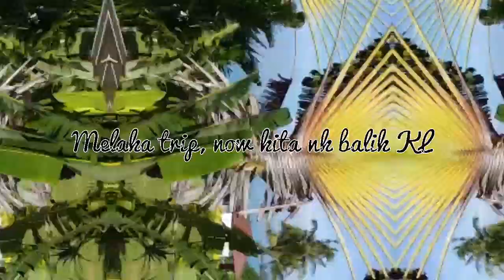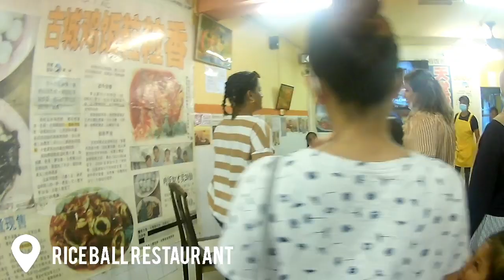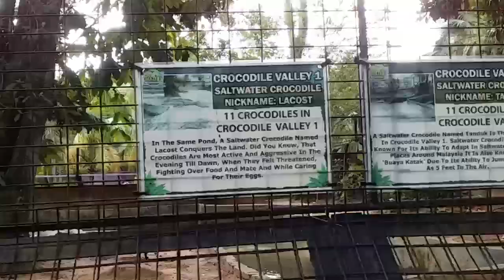Vlog 22 trip to melaka 2 day 1 night